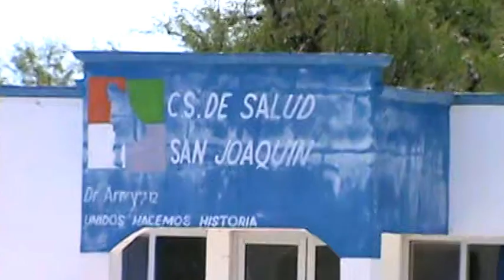SAN JOAQUIN DR, ARROYO N,L,